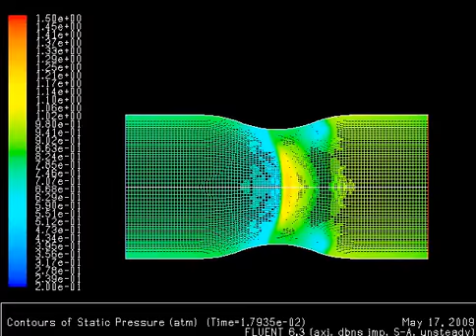PRESSURE 6 CYCLES